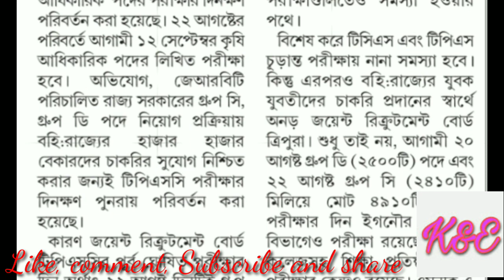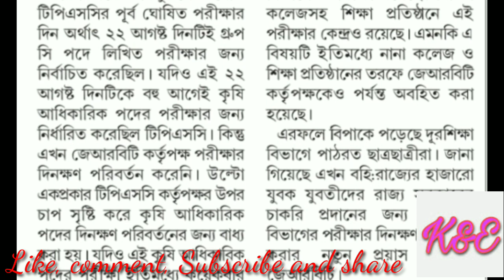JRBT-র চাপে পিছোল TPSC-র পরীক্ষা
এই খবরটি আমি দৈনিক সংবাদ সংবাদপত্র থেকে নিয়েছি